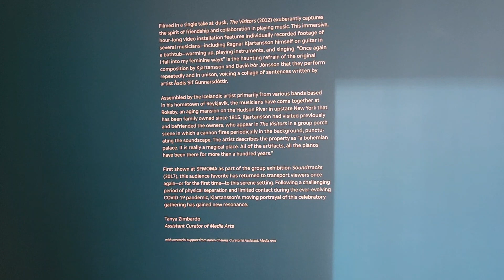Ragnar Kjartansson's The Visitors SFMOMA